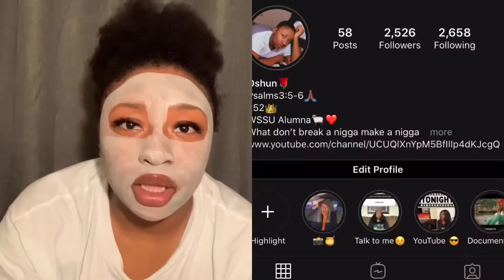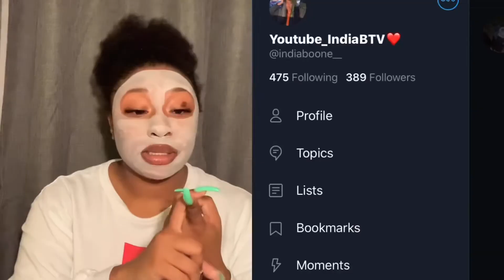Sista Talk | Dont Give Your Love Away